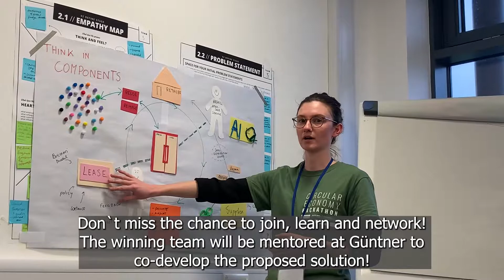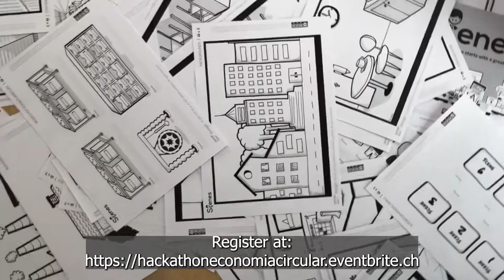You are all invited to our Circular Economy Hackathon on Nov 3rd 2021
We are inviting you all to register to our next Hackathon on 3rd November from 8:30 am to 18:00 pm Mexico time! The challenge: How to design a Circular Economy Roadmap?
Hackathons are co-creative events with an element of competition to solve a challenge! Participants work in teams over a short period of time to collaboratively ideate, design, rapidly prototype, test and iterate.
At the end of a Hackathon, participants pitch their solutions to a group of judges who based on predefined criteria assess the resulting prototypes to select the winning team.
Don`t miss the chance to join, learn and network! The winning team will be mentored at Güntner to co-develop the proposed solution!
The last day to register is November 1st! You can participate as an individual or with a team up to five participants. For this Hackathon we will be forming teams of participants that speak English and Spanish.